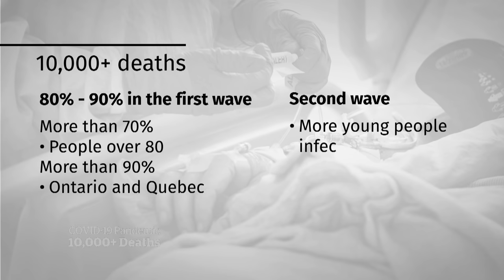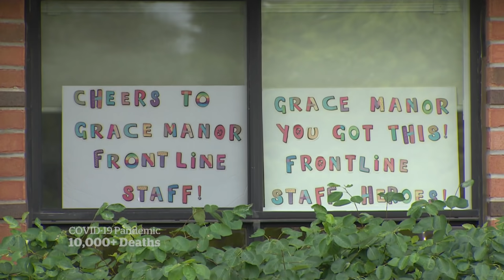Canada marks 10,000 deaths from COVID-19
Canada has surpassed 10,000 deaths from COVID-19 since the pandemic began. But behind that number there's much loss, some lessons learned and fears of worse to come.